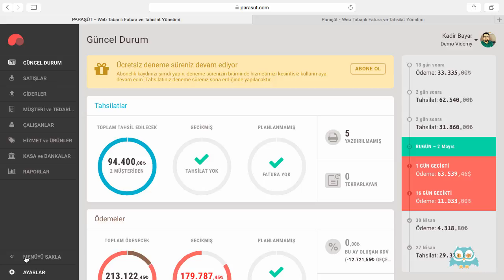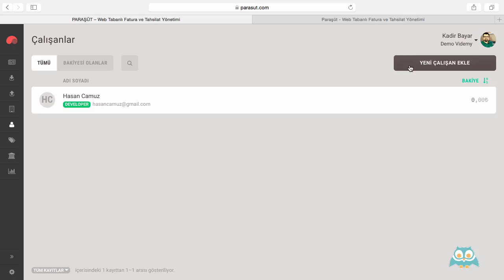Paraşüt Ön Muhasebe Uygulaması : Arayüzün Kullanımı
Paraşüt Ön Muhasebe web uygulamasında arayüzün kullanımını anlatıyoruz.